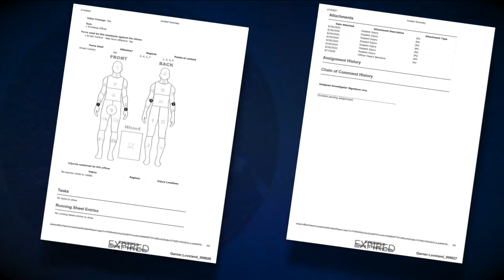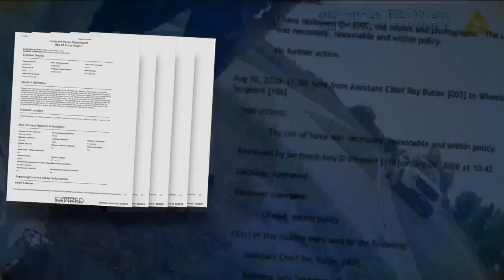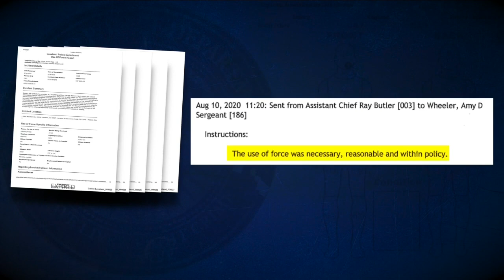Attorney releases use-of-force report, more body camera video from Karen Garner arrest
A sergeant, lieutenant and the assistance chief of police at the Loveland Police Department all signed off on the force used against an elderly woman with dementia, last year which led to criminal charges against the two officers involved, according to records released by the woman’s attorney.